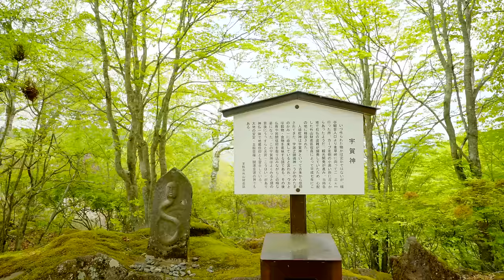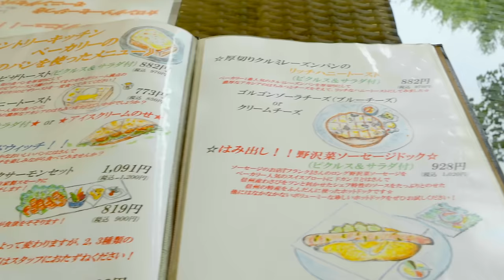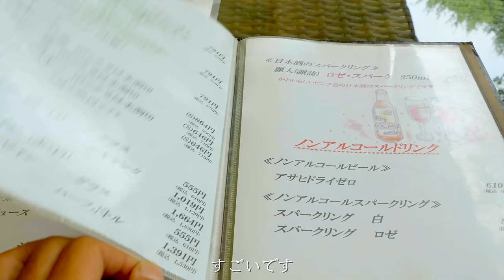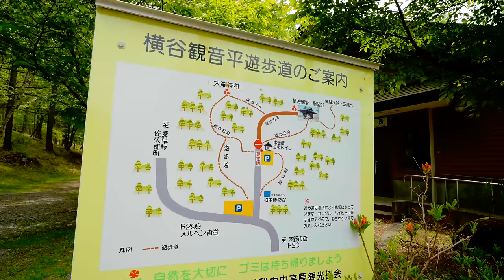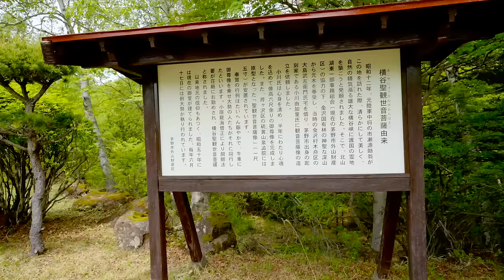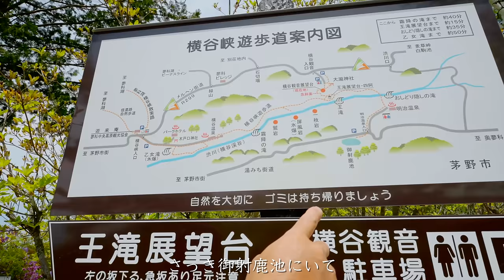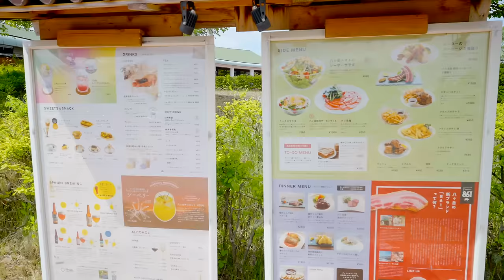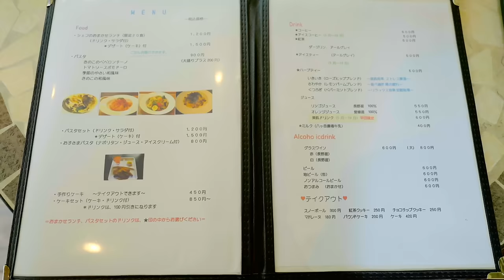【長野移住】新緑の高原を散策してみたら最高の景色だった!!｜御射鹿池｜原村｜ドライブ｜田舎暮らし｜長野県｜4K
今回は、八ヶ岳カントリーキッチンでモーニングを食べてから、御射鹿池や横谷峡、蓼科散策路を散策してみました！蓼科散策路は舗装路で誰でも簡単に歩ける道なのですが、車両侵入禁止の道のため、とても静かでゆっくりお散歩するのにおすすめです。
原村にある八ヶ岳自然文化園は、広々していてピクニックに最高の場所です！中にあるデリ＆カフェ「K」も美味しいのでぜひ行ってみてください♪

撮影機材
【Camera】